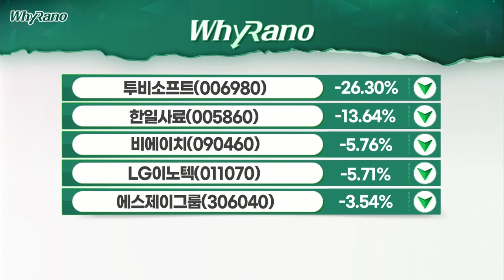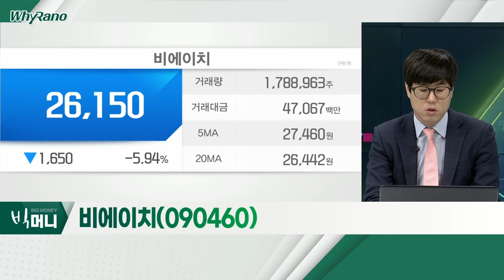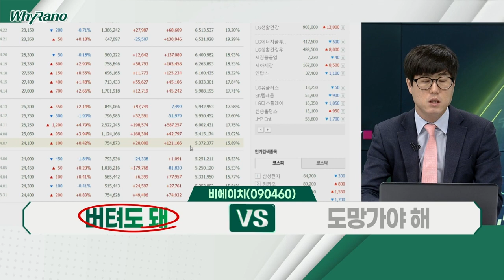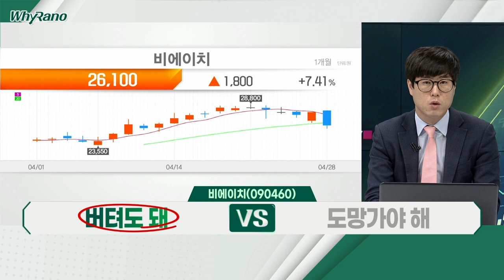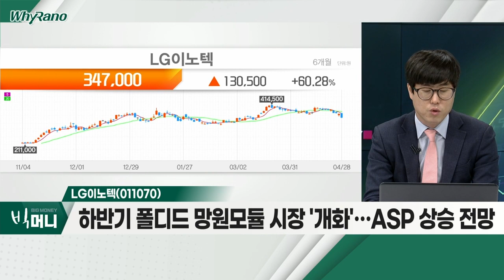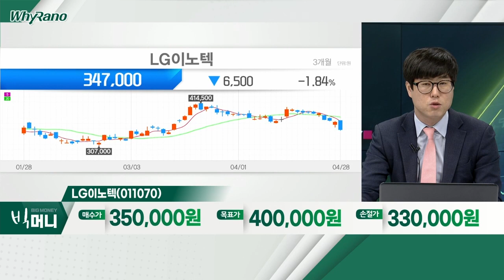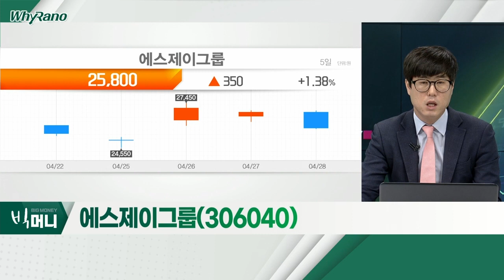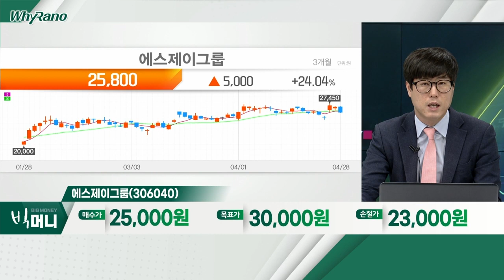비에이치, LG이노텍, 에스제이그룹_WhyRaNo (20220428)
- 북미 고객사 스마트폰 판매 호조
- 1분기 역대 최대 실적 기록
- 2분기 비수기 불구 환율 효과 등 기대
- 하반기 고객사 플래그십 출시
- 차량용 무선충전 모듈 실적 반영 기대

- 1분기 영업이익 전년비 5.9% 증가… 컨센서스 상회
- 아이폰13 흥행ㆍ환율 효과… 호실적 달성
- 하반기 폴디드 망원 모듈 시장 '개화'… ASP 상승 전망

에스제이그룹(306040)
- 1분기 영업이익 전년비 45.2% 증가
- 전면 등교ㆍ방역패스 폐지… 의류ㆍ가방 매출 성장
- 리오프닝 본격화… 전브랜드 성장 지속 전망